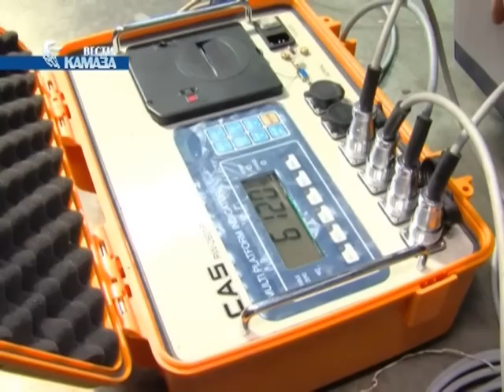Новые автобетоносмесители ТЗА («Вести КАМАЗа» от 20.05.2016)